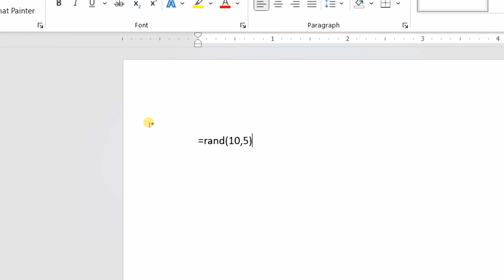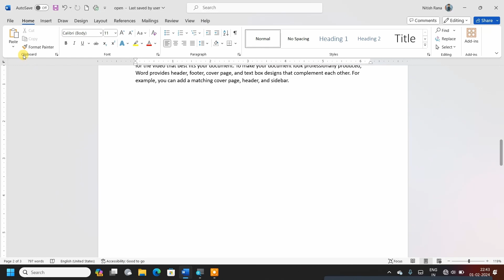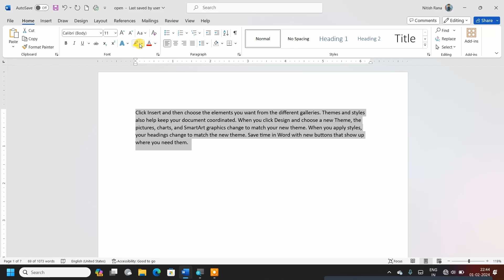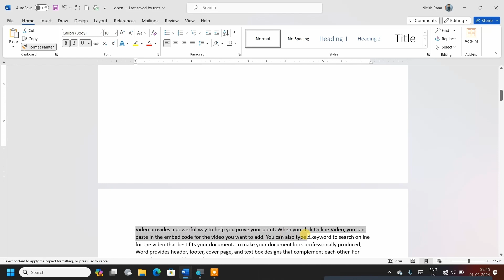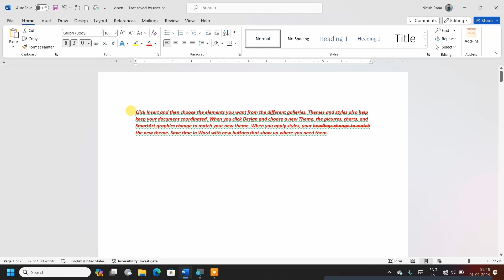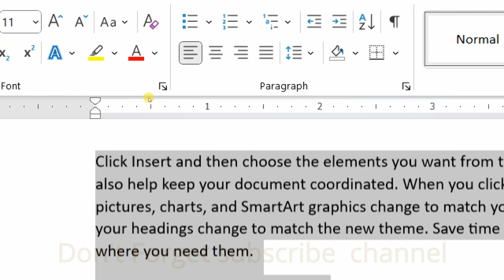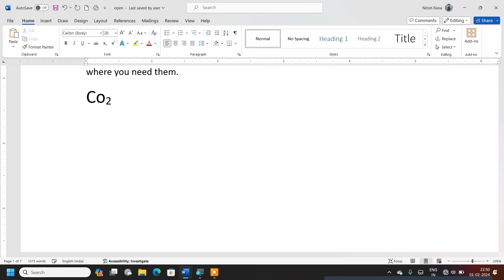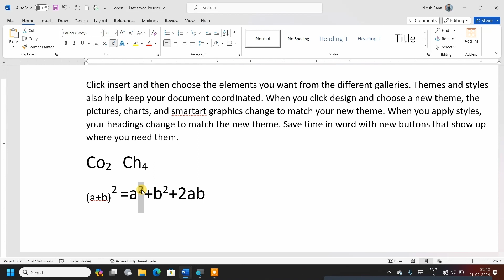Microsoft Word Tutorial (हिंदी) - Home Tab (Clipboard & font group) MS-Word Tutorial for Beginners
Microsoft Word Tutorial (हिंदी) - Home Tab (Clipboard & font group) MS-Word Tutorial for Beginners#computerteachervacancy2021 computer computerscience teachersofinstagram highschoolteacher businessteacher teachersfollowteachers iteach teachergram htmlcoding middleschoolteacher iteachhighschool teacherspayteachers marketingteacher lessonplans webdesign iteachmiddleschool iteachbusiness technologyteachertribe iteachtech technologyintheclassroom flippedclassroom iteachcomputers classroomactivities teacherauthor semestercourse realworldapplication projectbasedlearning secondaryteacher instateachersteacher teachingmarketing technologyteacher learncomputerscience teachersofig englishteacher learnprogramming netcomputerscience mca bcaclasses bcanotes tallyerp cprogramming school teacherlife ccc businessed tally python techteacher computersciencejoke computerartman computertuneup computersystem computerrepairatlanta computercentre computersouthflorida computercj computerclean computercover Computer Science Programming Software Engineering Data Science Artificial Intelligence
Internet of Things (IoT)
Cloud Computing
Linux
Windows
Apple/macOS/iOS
Python
Java
JavaScript
C++
Ruby
PHP
Swift
Kotlin
ADCA (Advanced Diploma in Computer Applications)
Computer Science
Programming
Software Engineering
Data Science
Artificial Intelligence
Machine Learning
Web Development
Cybersecurity
Operating Systems
Computer Networks
Database Management
Algorithms and Data Structures
Game Development
Mobile App Development
Computer Graphics
Computer Hardware
Cloud Computing
Linux
Windows
Microsoft Office
Tally (Accounting Software)
Digital Marketing
E-commerce
Entrepreneurship
Financial Planning
Business Analytics
Communication Skills
Career Guidance.
Design
Drawing
Painting
Sketching
Illustration
Graphic Design
Photography
Videography
Animation
Motion Graphics
Typography
Calligraphy
Hand Lettering
Paper Crafts
DIY Projects
Home Decor
Fashion Design
Jewelry Making
Sewing
Knitting
Crochet
Cooking
Baking
Gardening
Travel
Mindfulness and Self-care